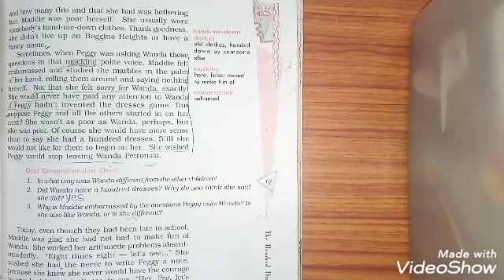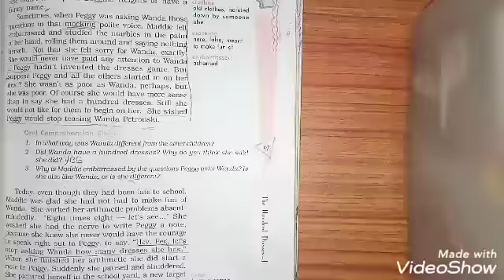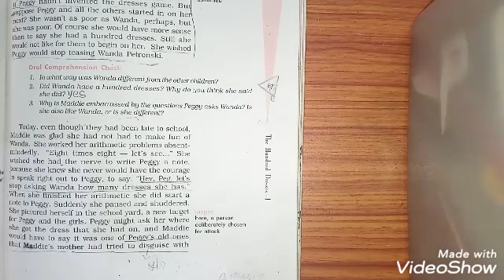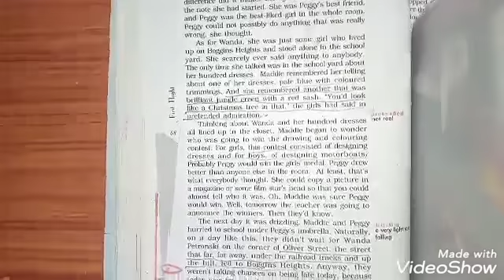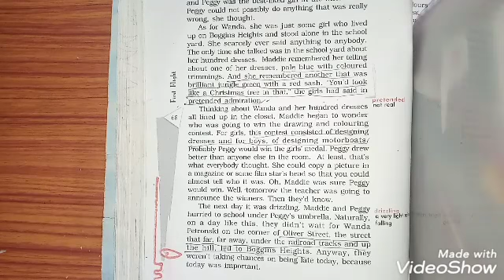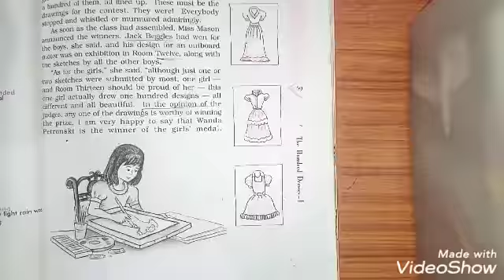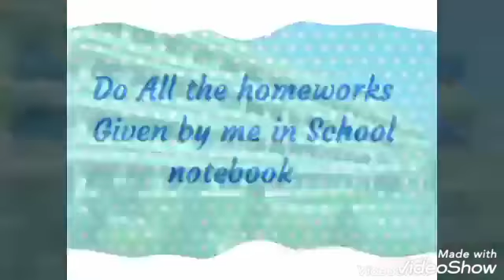Class-10 English..First flight book lesson The hundred dresses with homework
Sanjay Kumar Tiwari